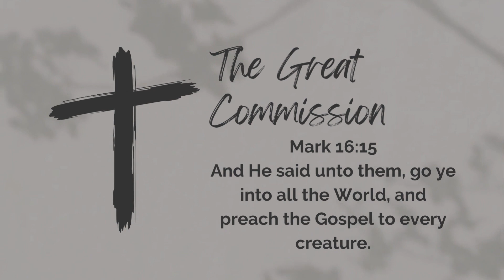The Great Commission